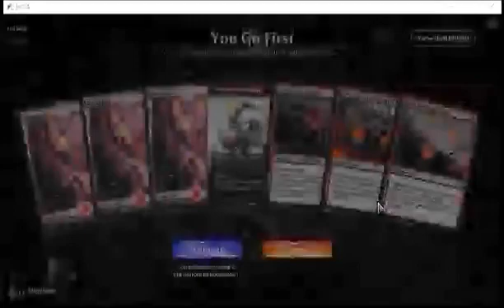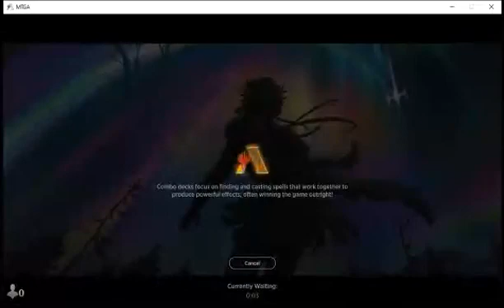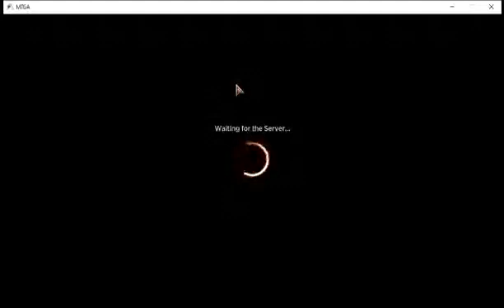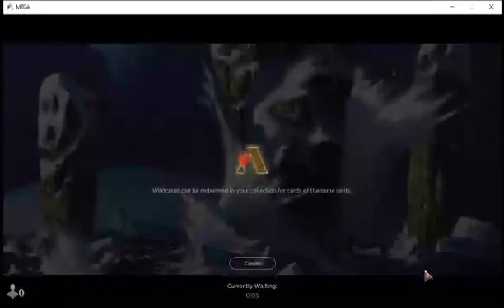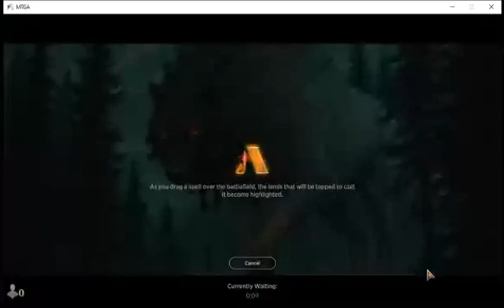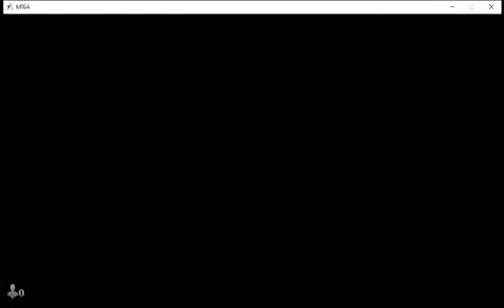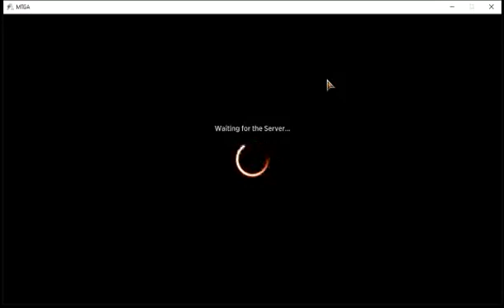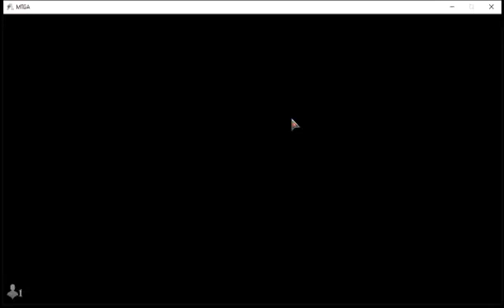MTG Arena time! Time to play some funky decks!